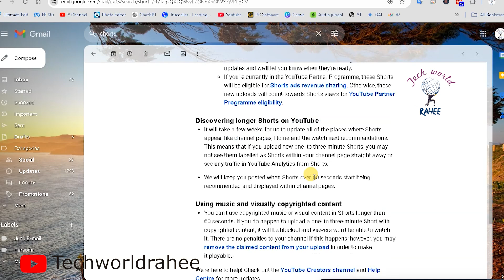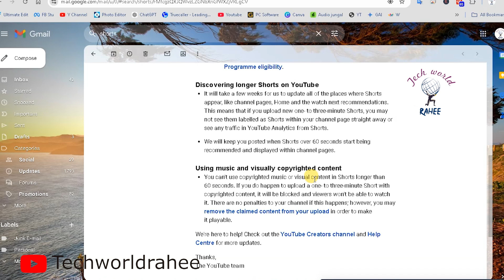Youtube Biggest Update 2024 | Youtube shorts New Monetization Update | ये कर दियाYoutubeने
2024 - Topic
Youtube Biggest Update 2024 | Youtube shorts New Monetization Update | ये कर दिया Youtube ने
BIG Shorts Creator Update | YouTube Change Policy

Computer MIC Use :Audio Array AM-C1 USB condenser Microphone Kit

Headphone: Zabra Biz 1500

Antivirus: Bitdefender

Mobile Use for 5G internet: POCO M6 Pro 5G (128 GB) (6 GB RAM)

Mobile Use MIC: Boya ByM1 Auxiliary Omnidirectional Lavalier Condenser Microphone with 20ft Audio Cable

Keyboard Use: ZEBRONICS USB Keyboard with Rupee Key, USB Interface and Retractable stand - K20

Mouse : Zebronics Zeb-Power Wired USB Mouse, 3-Button, 1200 DPI Optical Sensor, Plug & Play, for Windows/Mac